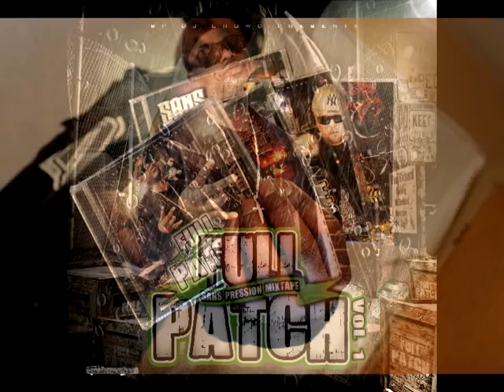K.Spaz - What' s popping ?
Sans pression mix tape vol .1 - Full Patch
En vente sur HHQC